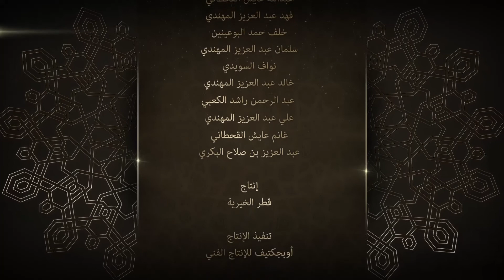برنامج قصة و عبرة الحلقة 11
قصة و عبرة برنامج يومي من انتاج قطر الخيرية ومن تقديم الدكتور عايش القحطاني حيث يقدم للنشء و الشباب دروس مستفادة عن طريق القصص و العبر التي يمكن استخلاصها منها ، يومياً طوال أيام شهر رمضان المبارك.
يمكنكم تحميل التطبيق عن طريق الرابط التالي

كما يمكنكم التواصل مع قطر الخيرية عن طريق حساباتها في مواقع التواصل الاجتماعي